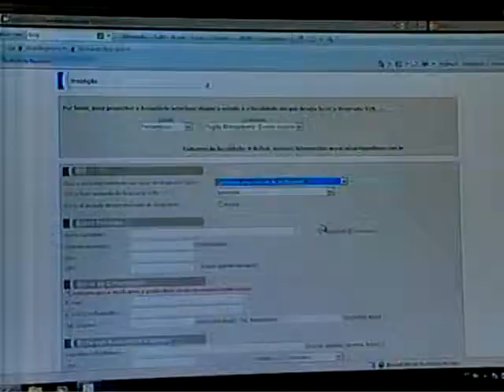TV Jornal Meio Dia - Reportagem - (17/03/2010) - TV Jornal analógico